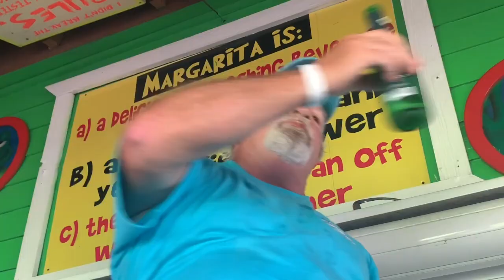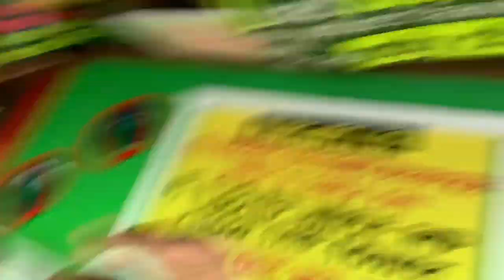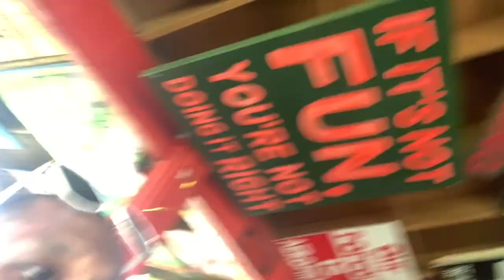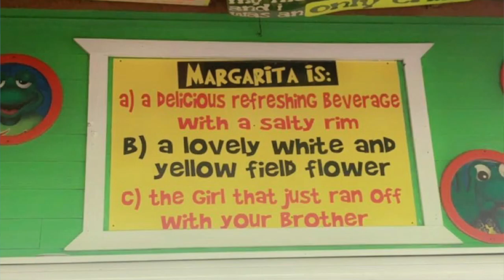Freeport Harbour 🥥/pt 3 VLOG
Our last and final stop, in the Bahamas, I don't remember, landed us in Freeport. free shots and dancing like no tomorrow.